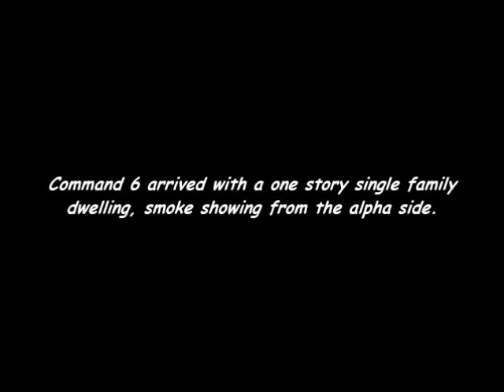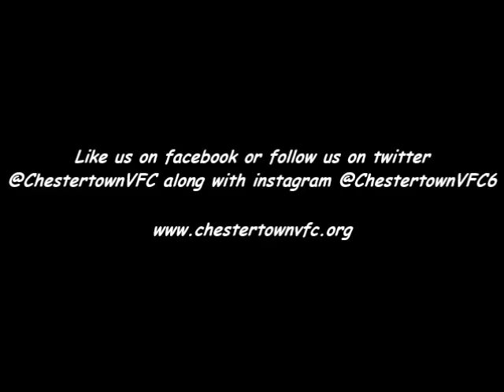Helmet Camera Interior Attack House Fire